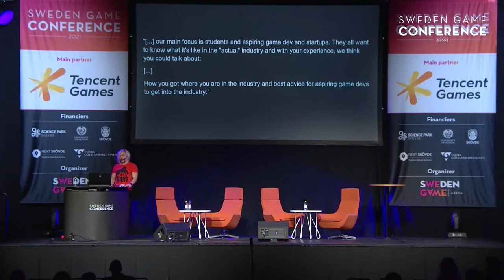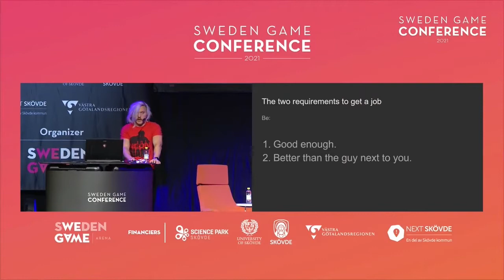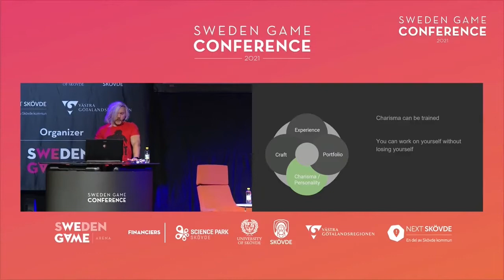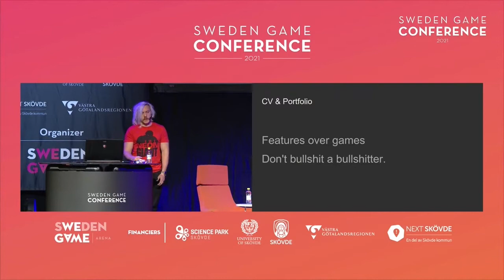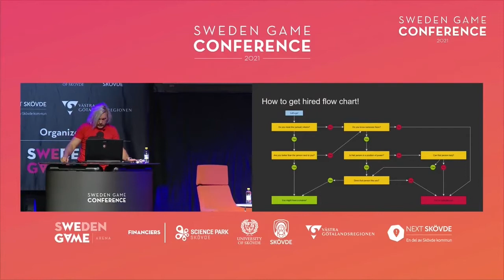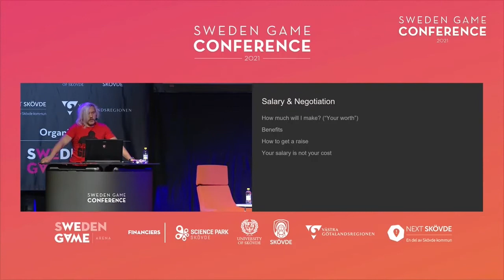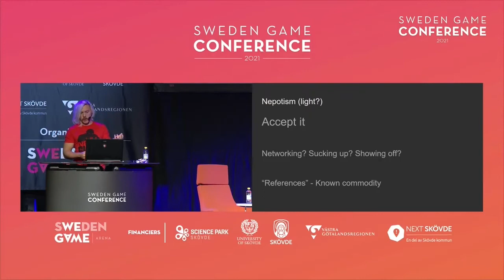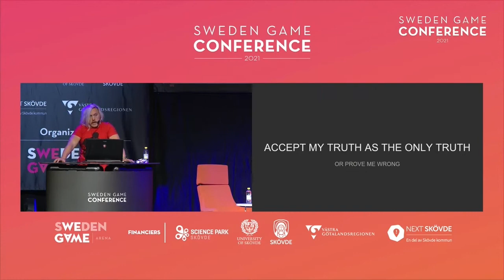SGC21 - Arcade Berg - The Absolute But Subjective Truth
Arcade Berg talks about the true tales of how to get in, stay in and make a career in the classical AAA game industry. With a focus on Game Design, Arcade discusses the nature of people, the importance of social skill and how you need to choose your path on how to proceed.